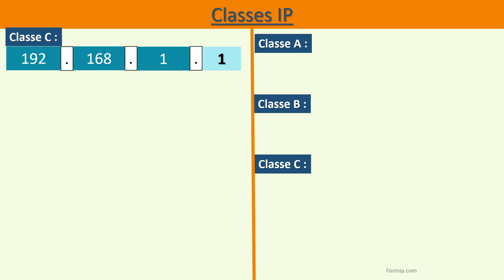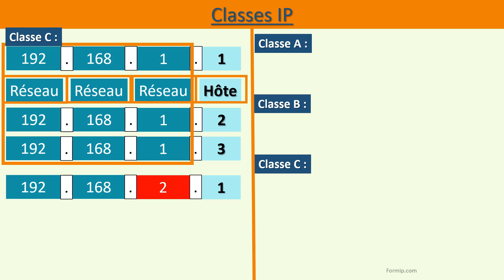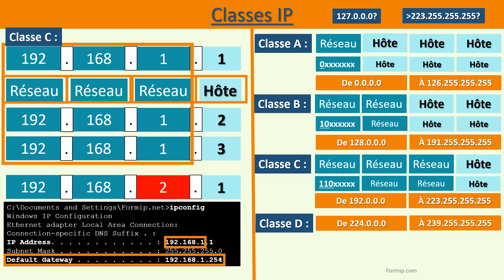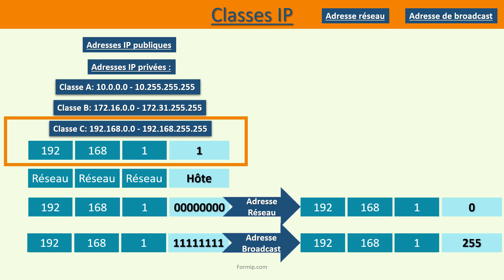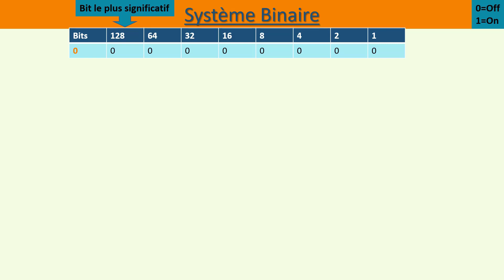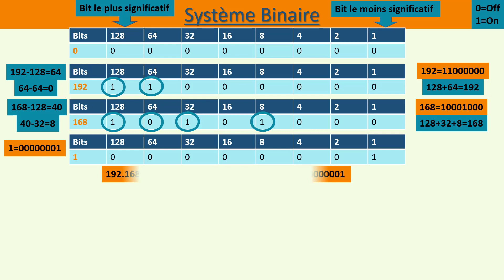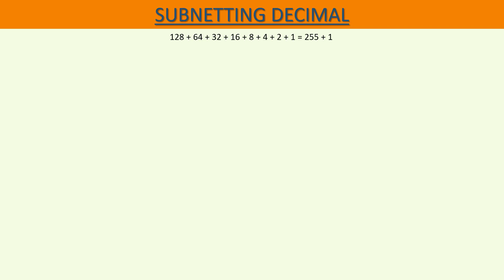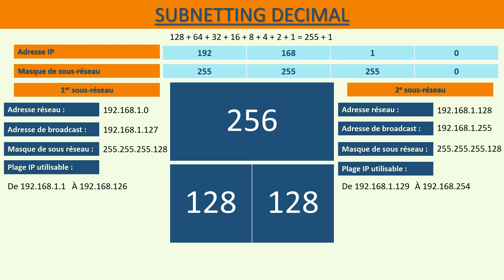Comprendre L'ADRESSAGE IP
Dans cette vidéo, nous allons parler de L'ADRESSAGE IP (Internet Protocol address).

L'adressage IP (Internet Protocol) est un système qui permet d'identifier et de localiser les appareils connectés à un réseau informatique, comme Internet. Chaque appareil connecté à un réseau a une adresse IP unique qui lui est attribuée, ce qui lui permet d'être identifié et de communiquer avec d'autres appareils sur le réseau.

Il existe deux versions d'adressage IP : IPv4 (Internet Protocol version 4) et IPv6 (Internet Protocol version 6). L'IPv4 est la version la plus couramment utilisée, et elle utilise un système d'adressage à 32 bits qui permet d'attribuer jusqu'à 4,3 milliards d'adresses IP uniques. L'IPv6 est une version plus récente qui utilise un système d'adressage à 128 bits qui permet d'attribuer un nombre presque infini d'adresses IP uniques.

L'adressage IP est utilisé pour identifier et localiser les appareils sur un réseau, mais il ne permet pas de déterminer l'emplacement physique de ces appareils. Pour obtenir des informations sur l'emplacement physique d'un appareil, il est nécessaire d'utiliser d'autres protocoles de réseau tels que le protocole de localisation de réseau (NLP).